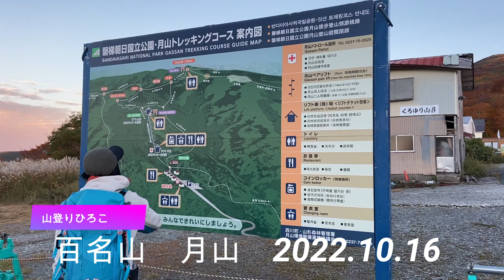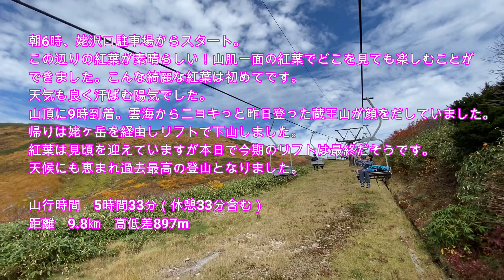山登り四年生の登山日記 131座目 月山 2022年10月16日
紅葉真っ盛りの月山。過去最高の登山となりました。